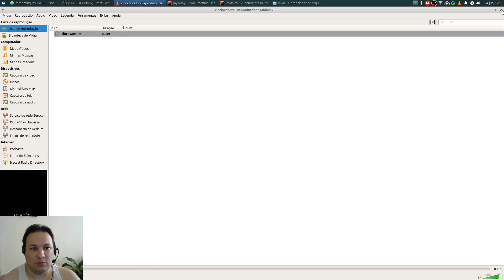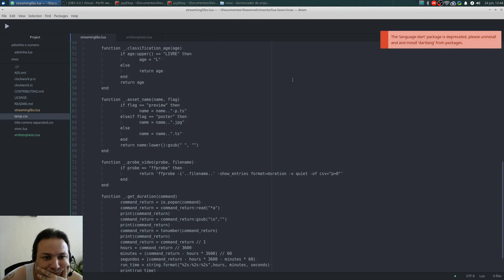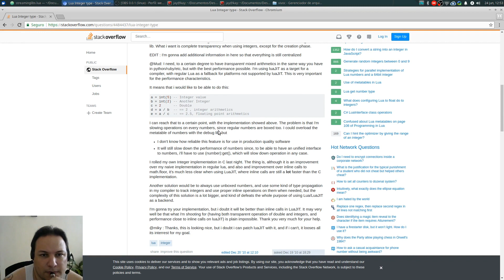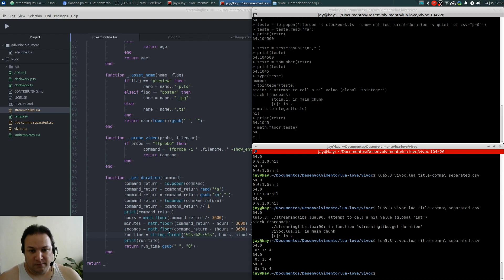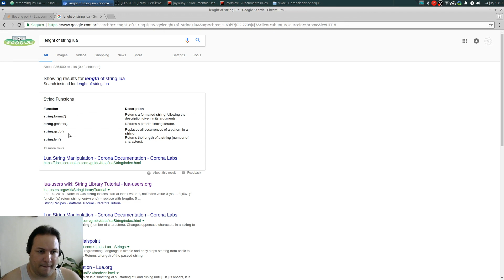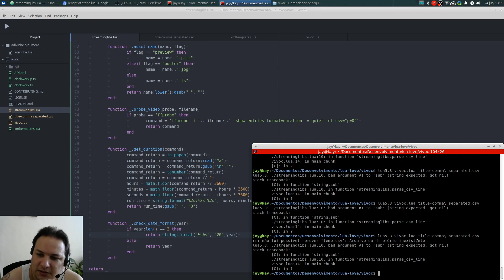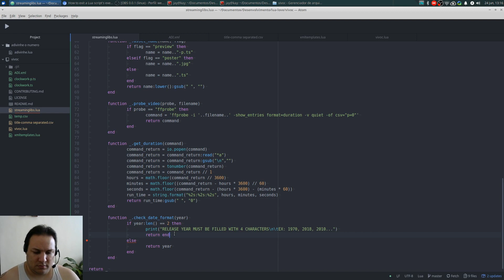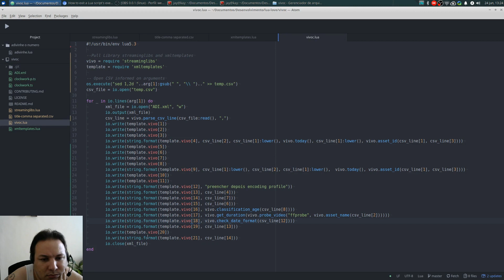Let's Code a CSV to XML tool in Lua #2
Nesta Live, você vai acompanhar um pouco MAIS do processo de programação de uma ferramenta para converter arquivos CSV para um formato específico de XML, usado por plataformas de vídeo sob demanda de grandes empresas que o Gustavo está fazendo em Lua, a linguagem de programação Brazuca que é a queridinha dos desenvolvedores de jogos.

JÁ PENSOU EM APRENDER COMO EMPRESAS COMO O GOOGLE LIDAM COM DESENVOLVIMENTO DE SOFTWARE? O LIVRO SPRINT, DO JAKE KNAPP FALA JUSTAMENTE SOBRE ISSO E ESTÁ APENAS R$25,45 NESTE LINK NA AMAZON

A linguagem Lua é Brasileira, carioca da gema, criada na PUC-Rio, e é sensacional! Tão (ou mais) flexível que Python, pequena, roda em QUALQUER computador, não importa o quão pobretão ele seja, e tem uma sintaxe tão simples que parece que você está escrevendo  uma receita de bolo em inglês!

Deixem seus comentários, broncas, recomendações, dicas e tudo mais que der na telha, e nós vamos tentar abordar e responder conforme possível.